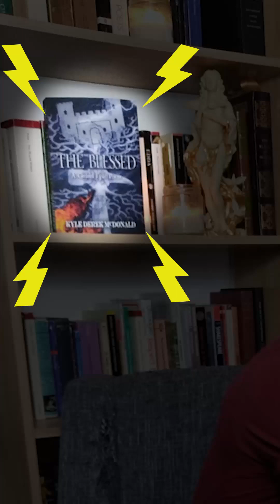Bed Time with Kyle – Poet Reads and Reacts – "Ode to his Majesty," by Sir Richard Fanshawe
Bed Time Verses with Kyle